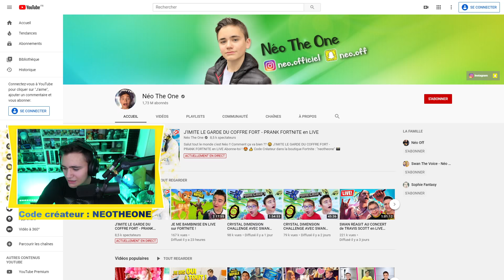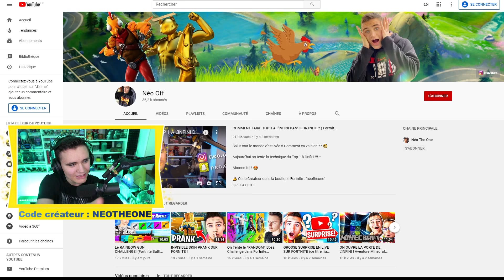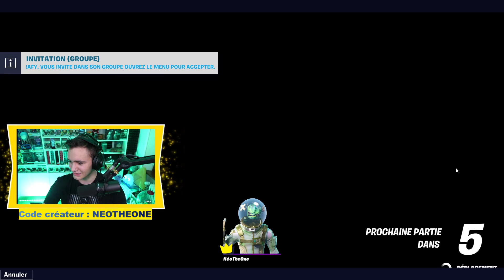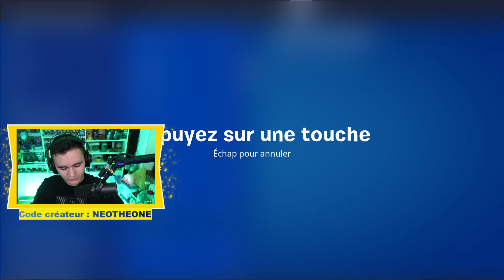J'IMITE LE GARDE DU COFFRE FORT - PRANK FORTNITE en LIVE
Salut tout le monde c'est Néo !! Comment ça va bien ?? 😃

👍 Code Créateur dans la boutique Fortnite : "neotheone"